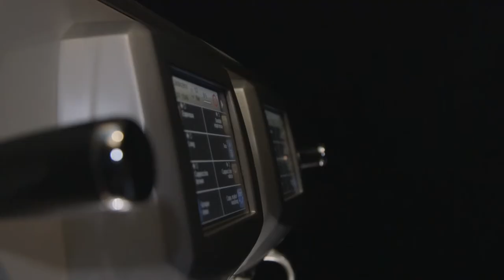HY_DESIGN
Futuristic shape.Visible coffee beans, brewing group and removable portafilter. Touchscreen control panel and USB service port.

The classic looks recall the image of the traditional machine with visible coffee beans and a brewing group with a removable portafilter, communicating the values of tradition, expression and a guarantee of quality coffee.